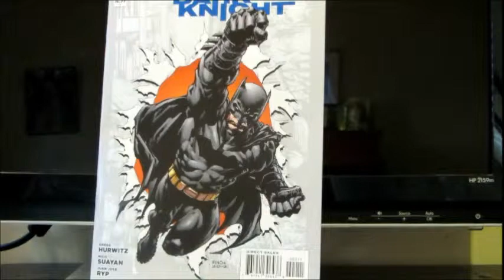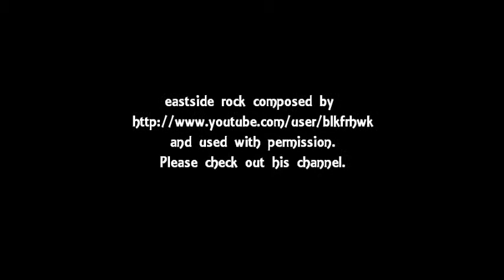The worst day of Bruce Wayne's life! Batman: The Dark Knight #0 comic book review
My comic book review of Batman: The Dark Knight #0. This DC Entertainment comic was written by Greg Hurwitz with pencils by Mico Suayan and Juan Jose Ryp. Cover art by David Finch and Sonia Oback.  Although we have seen it portrayed in various media over time, this issue takes a fresh look at Bruce Wayne's worst day with new insights.

Please support his channel.